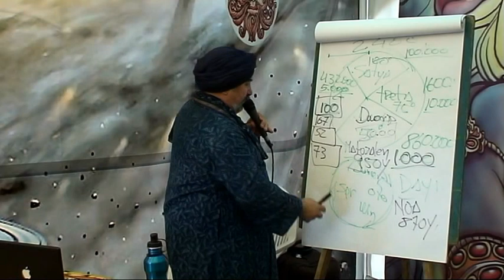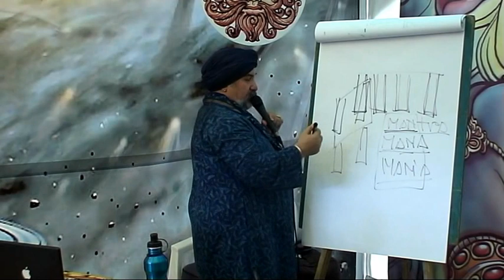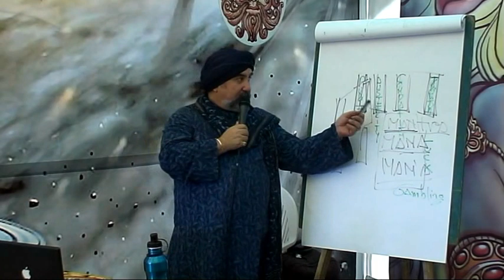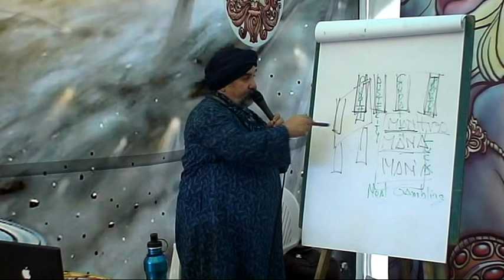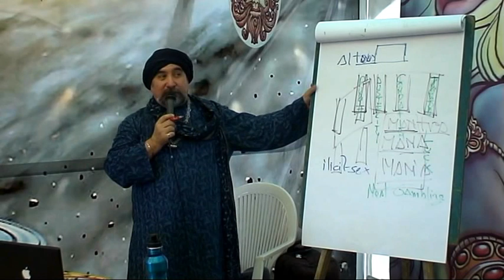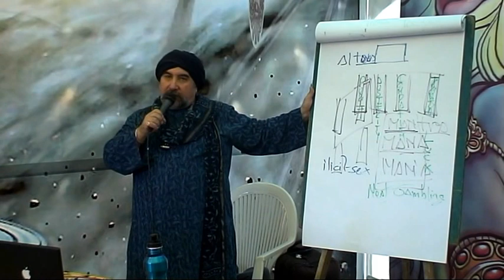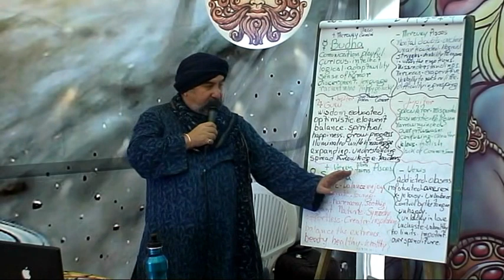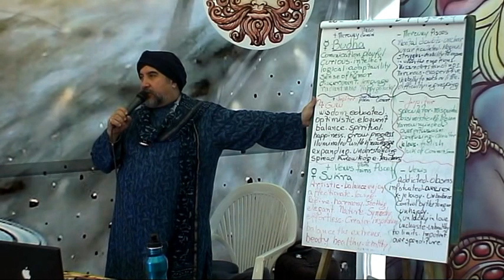Rzeczywistość a system - 4 - podstawy na których można budować ludzką cywilizację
Prahlad Nrsimha das Adhikari